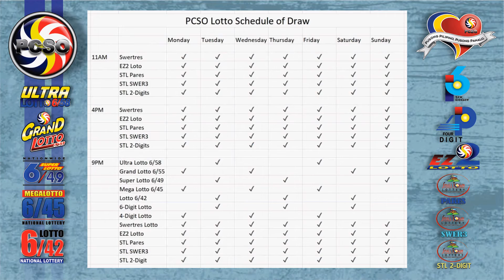Swertres|3D and EZ2|2D Lotto 2PM Draw, Tuesday, April 20, 2021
Here are the results of PCSO Lotto today, Tuesday, April 20, 2021, 2PM draw for the Swertres/3D Lotto result, and EZ2/2d Lotto Result.

Time Stamps:
00:25 - Swertres Lotto Result
00:16 - Ez2 Lotto Result